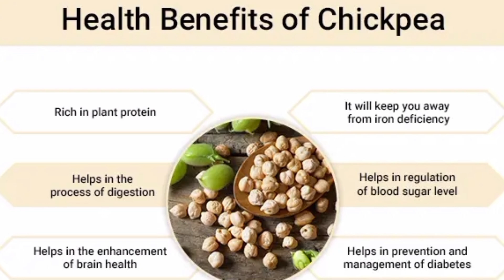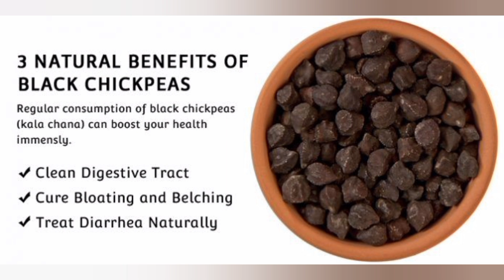Protein, Iron Rich Salad | Weight Loss recipe | Healthy salad recipe by Cook with Gurmeet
Musician: @iksonmusic

Musician: @iksonmusic